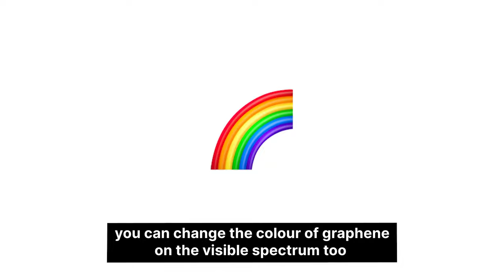The world’s first Thermal Camouflage Jacket.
The world’s first Thermal Camouflage Jacket brings us one step closer to building an invisibility cloak.

We’ve spent 3 years working with the National Graphene Institute at the University of Manchester to build the world’s first Thermal Camouflage Jacket. Designed to eventually make the human body invisible to infrared cameras, it’s the first computer-programmable jacket, and brings us one step closer to turning the concept of an invisibility cloak from science fiction into reality.